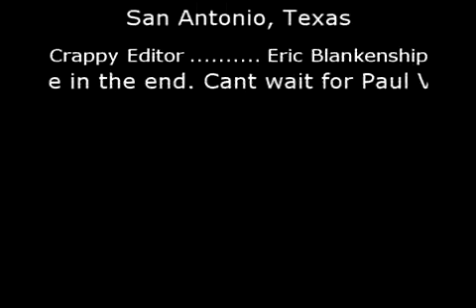BENNY BENASSI CLUB RIO 2008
Redline Entertainment Presents Benny Benassi @Club Rio